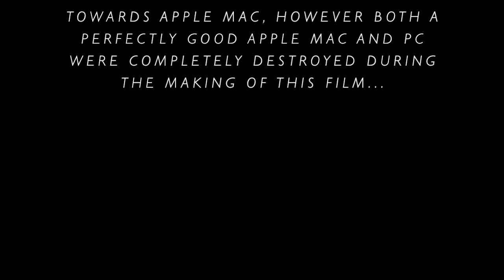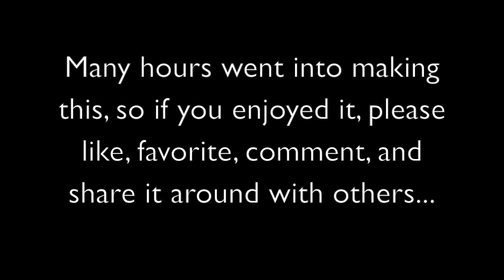Computer Demolition Derby - Mac Vs PC - Produced By Darren Gaudry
TWO PERFECTLY GOOD COMPUTERS WERE COMPLETELY DESTROYED DURING THE MAKING OF THIS FILM...

This is a stop motion video, based on the classic "which is better argument", Apple Mac or PC?

(Other) Sound Effects Created By Darren Gaudry

The process for making this video is called stop motion photography.